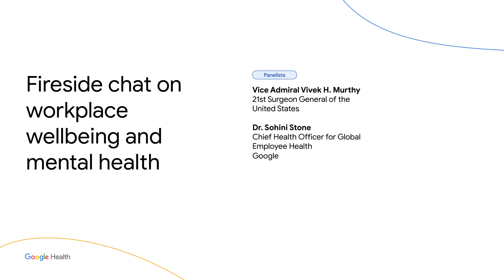Vice Admiral Vivek Murthy and Dr. Sohini Stone | Workplace wellbeing fireside chat | Google Health